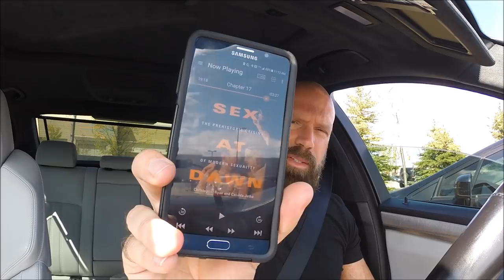Sex At Dawn, The Prehistoric Origins of Modern Sexuality by Christopher Ryan & Cacilda Jethá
Sex at Dawn, How We Mate, Why We Stray, and What It Means for Modern Relationships by Christopher Ryan and  Cacilda Jetha is now one of my favorite books this year.

In this video I talk a bit about what I learned in this book about human sexuality, and how we have been programmed to behave for millions of years.

The original YouTube video may be distributed & embedded, if required.